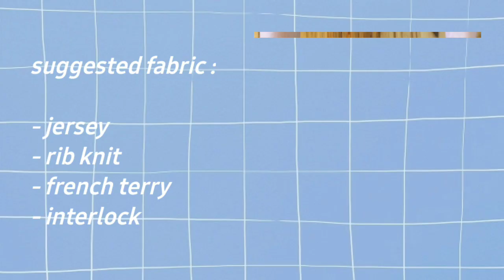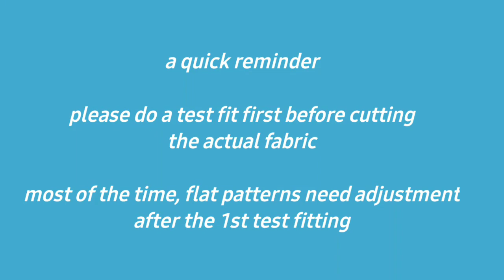✂️ How to Make Bodycon Mini Dress × Pattern Drafting Tutorial × Sewing Tutorial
How to Make Bodycon Mini Dress | Pattern Drafting Tutorial | How to Make Bodycon Dress